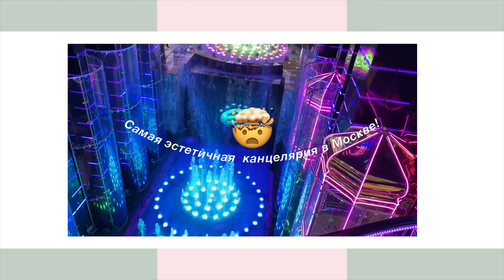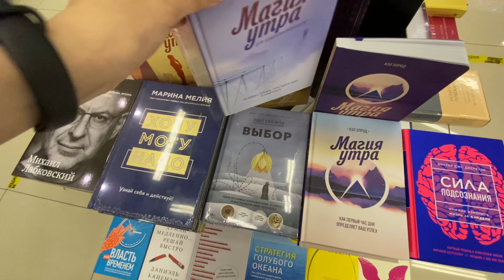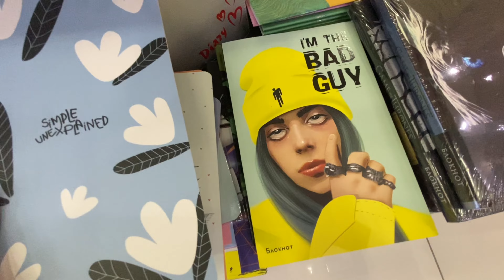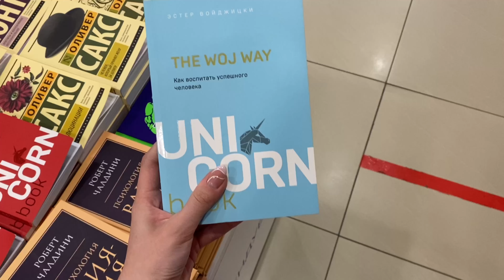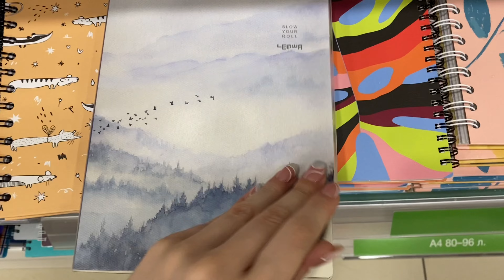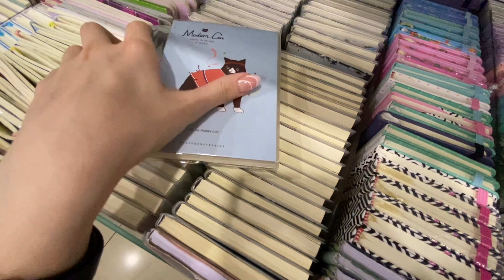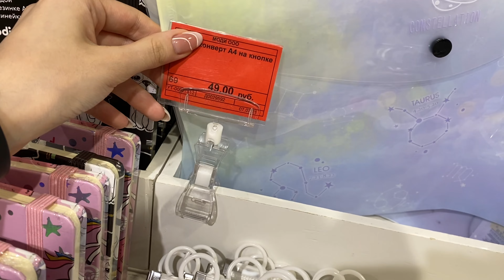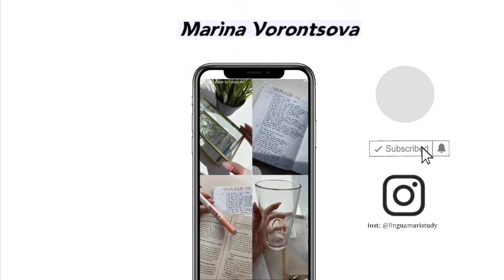back to school 2021 || Читай город VS Modi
Hi, what’s up?

Привет! Меня зовут Марина, мне 15. Я учусь в 10 классе, усердно готовлюсь к экзаменам и об этом вы сможете найти ролики на моем канале!

тайм-коды:
1:20 - Афимолл
1:49 - Книжный Лабиринт. Канцтовары
4:04 - тц "Европейский"
4:09 - Марина ловит шок от ТЦ...
5:05 - фудкорт
5:40 - Читай-город
14:22 - мой монолог
15:41 - Modi
21:12 - выводы

Мои соц.сети:

⇒инст-блог: @linguamaristudy

⇒тт: @linguamaristudy

⇒телеграм канал: @linguamaristudychannel (linguamaristudy aes)

⇨ Ответы на часто задаваемые вопросы:

— Я не назову город ради моей безопасности, но живу в Московской области

— Ты отличница?
— Теоретически да, но часто приходится подтягивать оценки. Поэтому зову себя хорошисткой

— в iMovie

— PicsArt

—На что снимаешь ролики?
—На айфон 11(белый, 128гб) и айфон 6c(космический серый, 32гб)

—До какого ты класса?
— до 11

—Какие предметы собираешься сдавать на Огэ?
— Рус, матем, англ и общество (доп.предметы отменили)